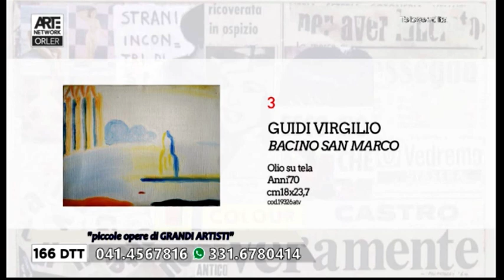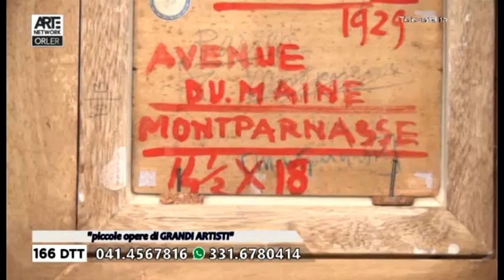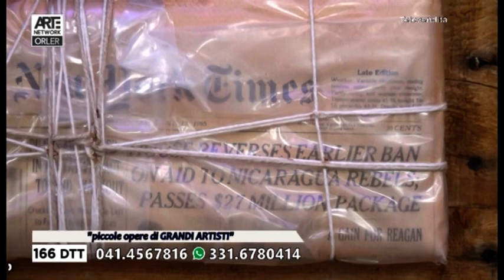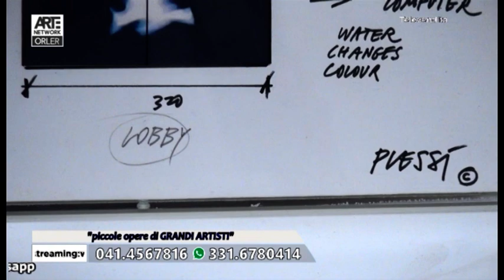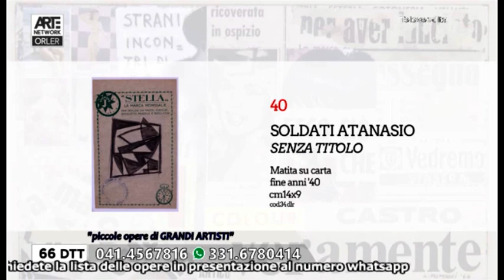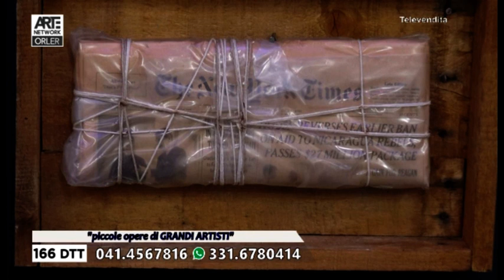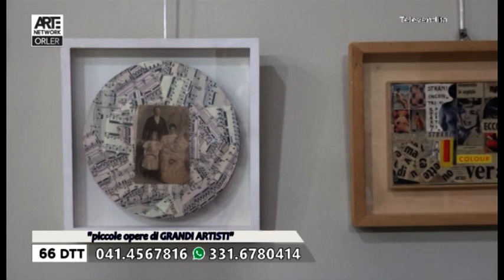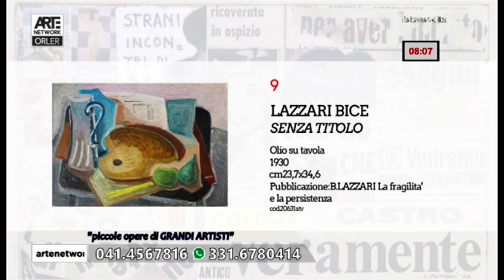Arte Moderna - Piccole Opere di Grandi Artsiti - diretta 05-05-2021